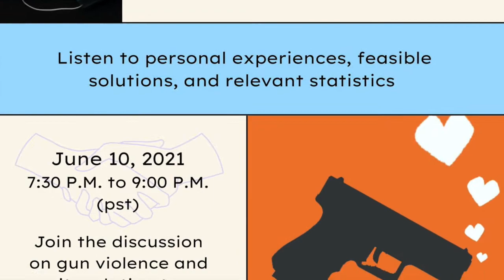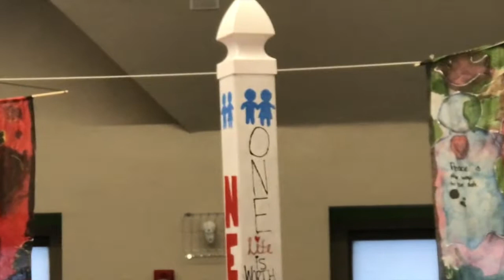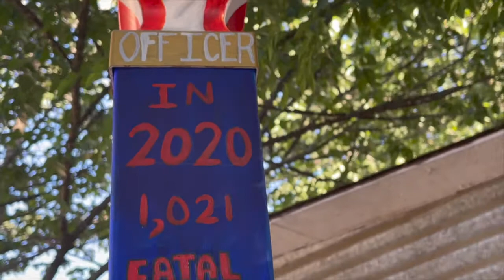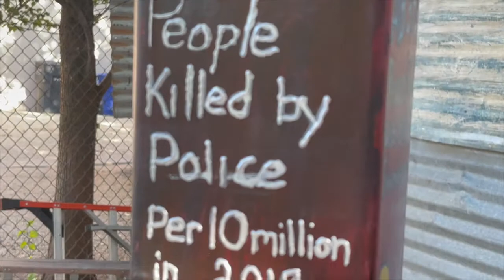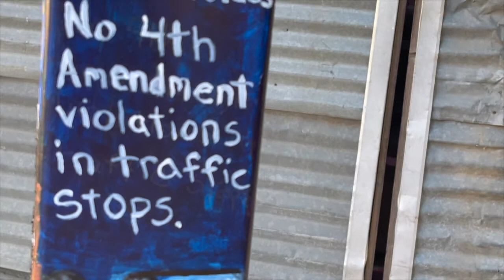When Black and Brown Go Green Compassionate Conversations on Gun Violence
This video shows 3 times that Compassionate Arts in Action has worked in partnership with Atlanta, Los Angeles and Sacramento on art that addresses concerns about gun violence in schools, with police, and other areas.